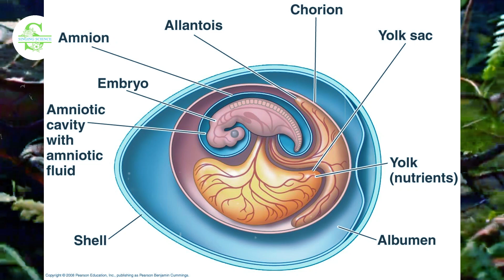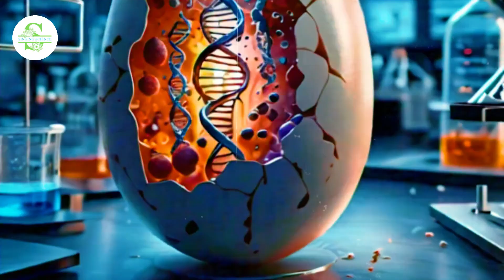Which came first, the chicken or the egg? - क्या पहले मुर्गी आई या अंडा?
Which came first, the chicken or the egg? - क्या पहले मुर्गी आई या अंडा? - مرغی پہلے آئی یا انڈا؟ - Science ki Duniya (Group) - (سائنس کی دنیا (گروپ

Description:

In this episode of Science ki Duniya, we dive deep into the age-old question, "Which came first, the chicken or the egg?" This debate has fascinated scientists and philosophers for centuries. But what does modern science say? We will explore the concepts of evolution, DNA, and how life forms developed over millions of years. Through a detailed scientific explanation, we’ll look at ancient biological processes that shaped both the chicken and the egg.

This video is specially designed for science lovers who enjoy learning in Hindi and Urdu. Whether you're curious about scientific mysteries, the evolution of species, or you want to understand the chicken-and-egg puzzle in a kid-friendly way, this episode will break it all down for you!

Join us in unraveling the mysteries of biology and share your thoughts on this classic scientific debate!

egg or hen story in hindi,science,hen or egg which came first,bincos ki duniya,unusual egg in hindi,haqaiq ki duniya,broiler chicken history in urdu hindi,binocs videos in hindi,science for kids,science video for kids,dr binocs science videos,fun science,unusual eggs in the world in hindi,science videos,most unusual eggs in the world in hindi,basic science concepts for kids,dinosaur history in urdu,hindi documentaries,dinosaur story in urdu